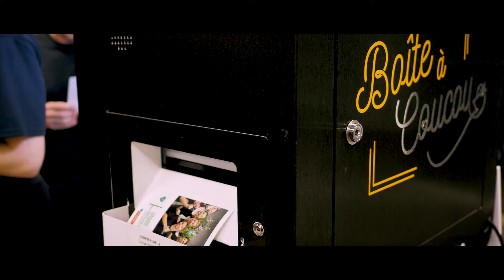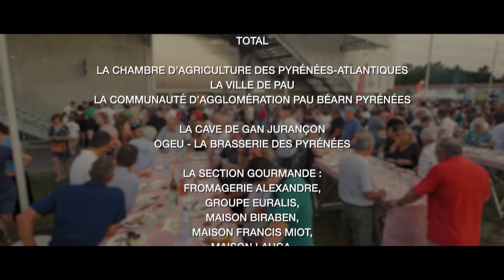Grande soirée de la Green Team Section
✨ À l’aube d’une nouvelle saison qui débute ce samedi, retour en images sur la première grande soirée de la Green Team Section.

🎉 Un moment de communion entre supporters, joueurs et staff durant lequel convivialité et authenticité ont été les maîtres mots. Une soirée qui a mobilisé toutes les composantes du club à l’initiative de notre partenaire majeur Total.

Un grand merci également à tous les partenaires ayant permis de rendre cette grande fête inoubliable.